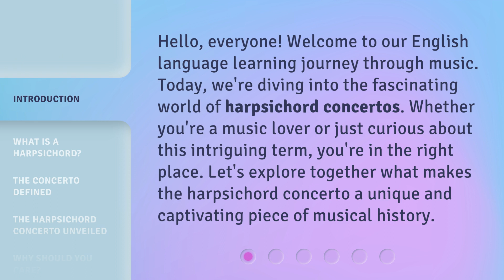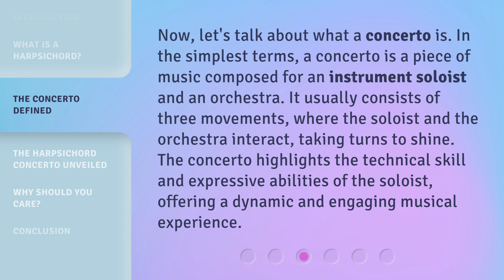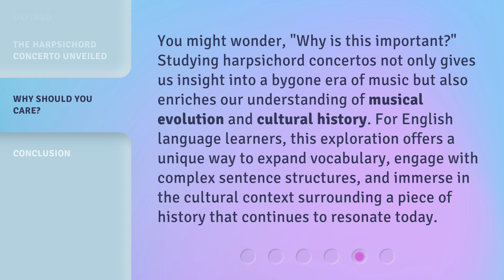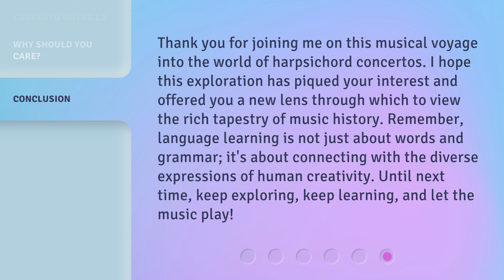Unlocking the Harmony: The World of Harpsichord Concertos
00:00 • Introduction - Unlocking the Harmony: The World of Harpsichord Concertos
00:33 • What is a Harpsichord?
01:02 • The Concerto Defined
01:33 • The Harpsichord Concerto Unveiled
02:09 • Why Should You Care?